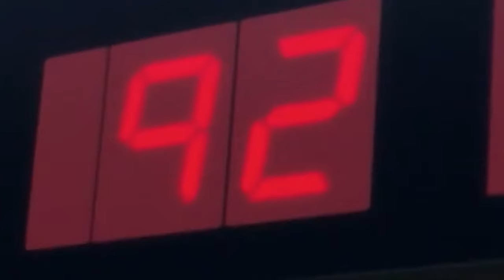The Kuroko no Basket dub being comedy gold for three minutes and twenty-seven seconds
The fandom may be dead but that won't stop me.
also watch in hd pls and thank you :)